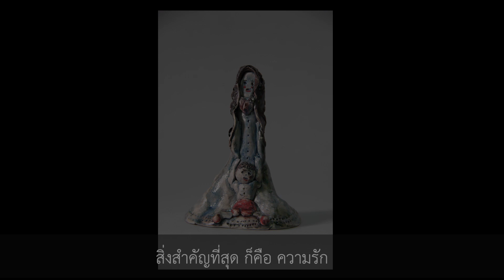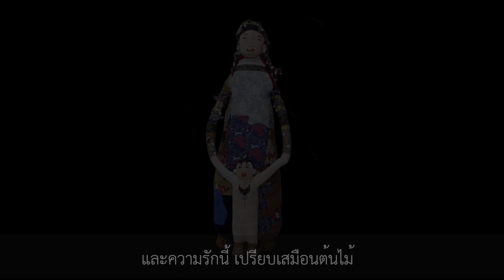ArtsWork Ep 34 Asst Prof Ruthairat Kumsrichan